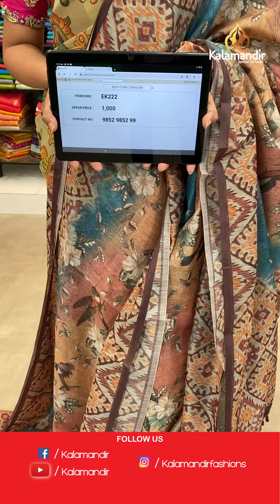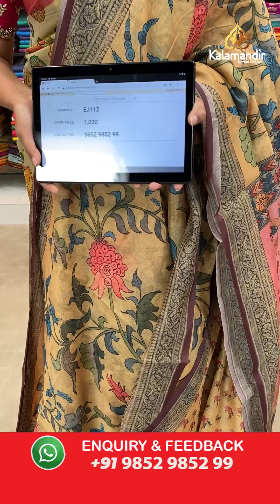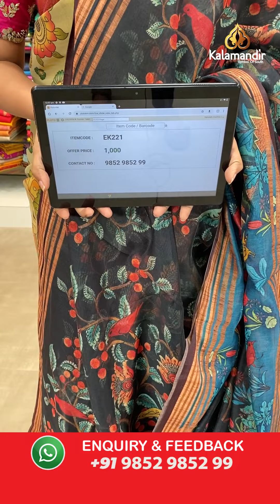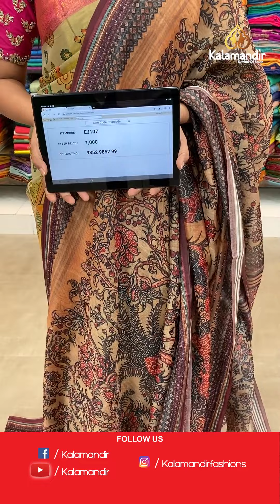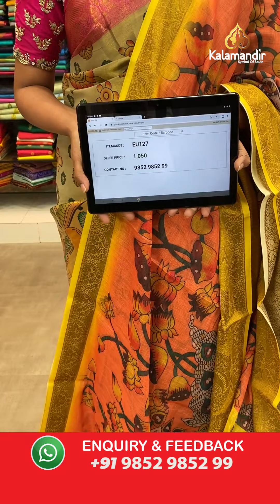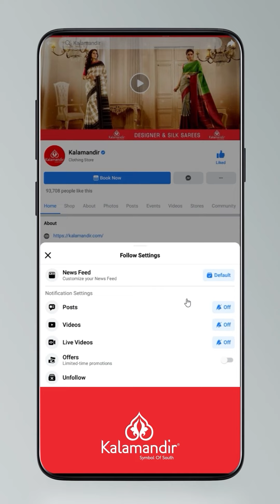Kalamkari Printed Sarees @ Special Price | Kalamandir LIVE